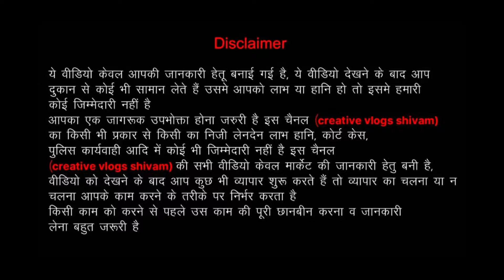mobile📲96505 60597| 100% branded Ladies clothes Top |Export surplus warehouse in Delhi|Kids clothes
*‎Thank you for reaching Flawsome*

*Only Wholesale*

*ADDRESS*

*Flawsome*

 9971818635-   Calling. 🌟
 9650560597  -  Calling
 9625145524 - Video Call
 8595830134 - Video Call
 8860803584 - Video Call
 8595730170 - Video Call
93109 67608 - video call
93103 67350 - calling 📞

Lot clothing brand
Surplus clothes brand